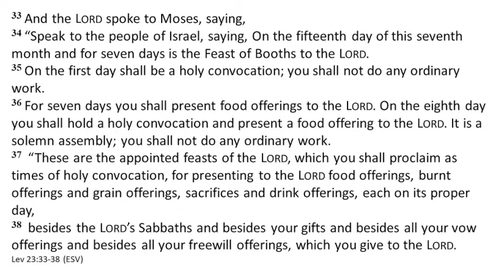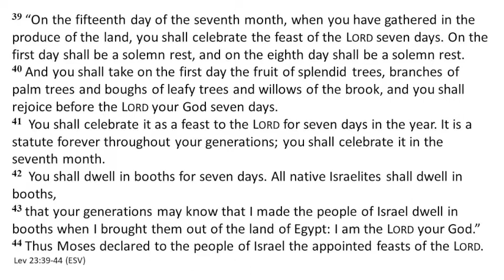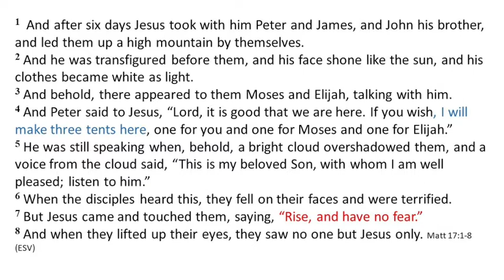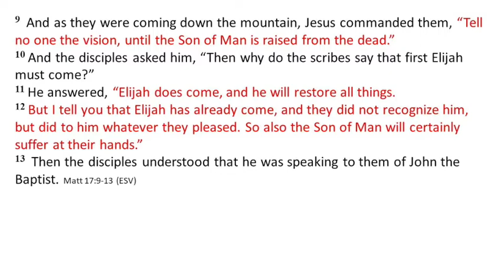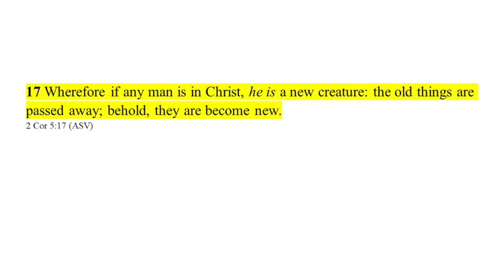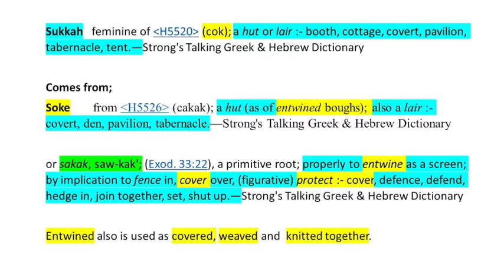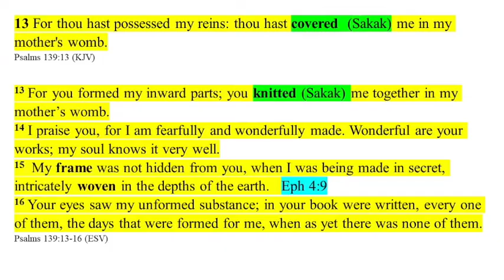Sukkot Fulfilled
The Fulfillment of the Feast of Tabernacles, Sukkot.